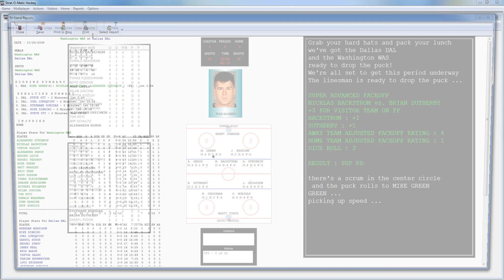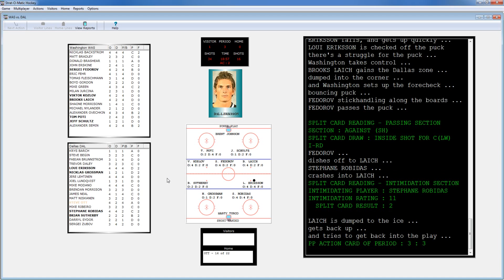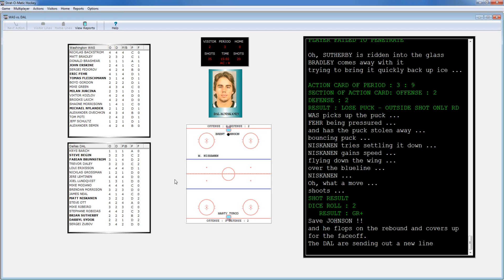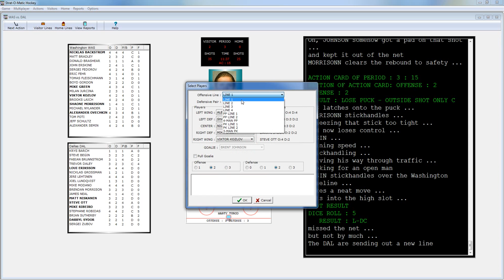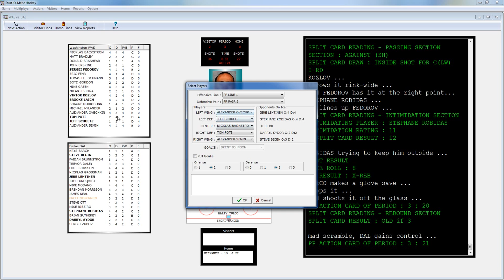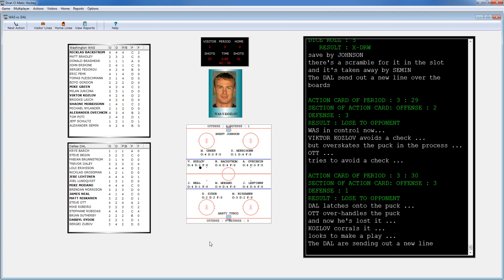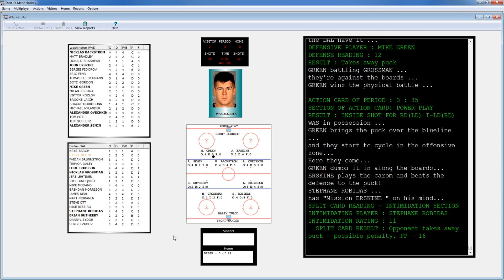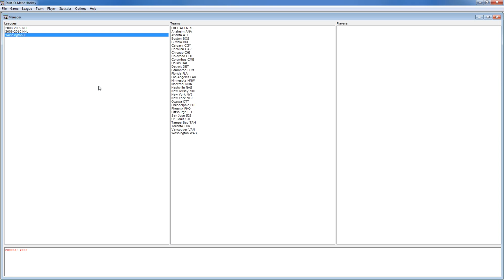Stratomatic 2008 Washington at Dallas Game 8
Diamond Mind Baseball 2015 LA Angels Game 135 vs Texas